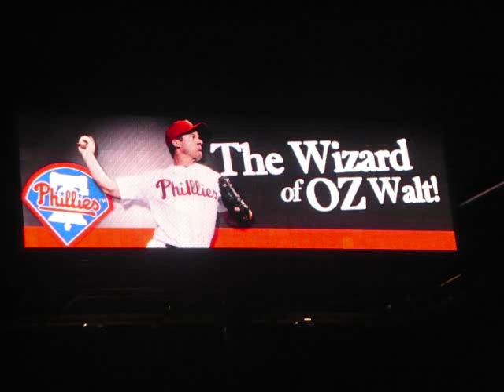Roy to the World